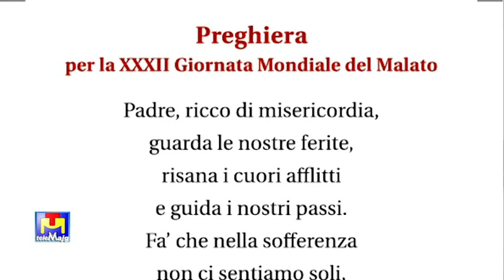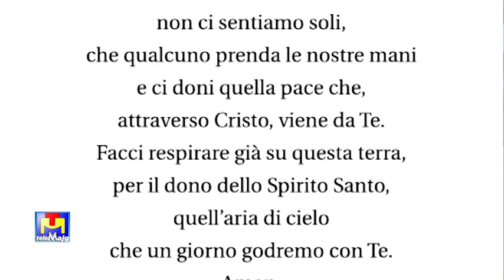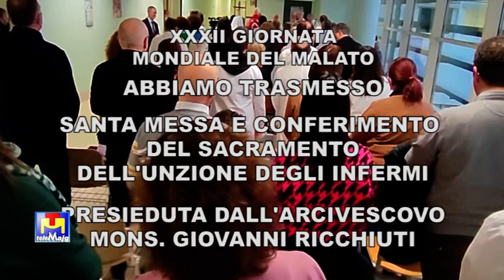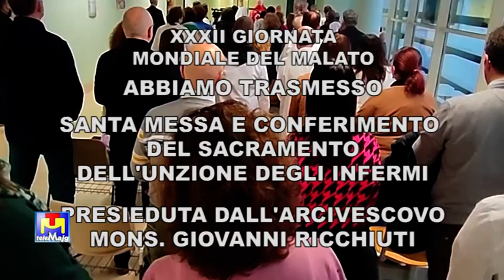Santa Messa conferimento Sacramento Unzione infermi presieduta dall'arcivescovo Ricchiuti 7 02 2024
Santa Messa e conferimento del Sacramento dell'Unzione degli infermi presieduta dall'arcivescovo Ricchiuti Ospedale Miulli Acquaviva delle Fonti 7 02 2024